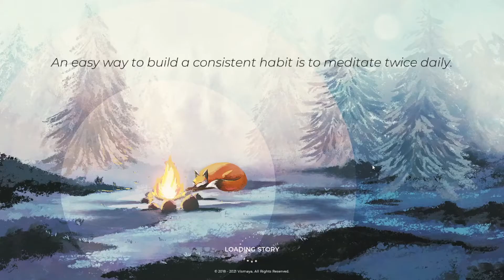Playne the meditation game -Day 55- Stream and clear weather. No commentary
Game designed to help improve mental well-being by helping players build a daily habit of meditation. Every day that you meditate, you and the game world grows and transforms. Build resilience to stress, experience calm and relaxation.
ABOUT THIS GAME:
PLAYER FEEDBACK 97% felt calmer and less stressed after playing. 98% found the meditation in Playne easy to understand and practice. 90% successfully built a daily habit of meditation by playing Playne.
ABOUT PLAYNE
Designed to improve mental well-being by helping you find calm and relaxation. Build resilience to stress and increase overall well-being. An effective strategy for anyone looking to start new, healthier habits. Promotes personal growth & transformation. Innovative and easy to practice meditation techniques Guided audio meditations.
Steam:
FEATURES OF PLAYNE
Everyday you meditate, the game world grows and transforms. A customisable world for you to create your tranquillity for your meditations. Choose the weather & change time to create immersive sound ambiances. Choose from over 5 different sceneries to meditate in. Create your own scenery with evolve mode.
Soundtrack by Tess Tyler
EVOLVE - END GAME UNLOCK
First-person exploration Mode 25 sq km open-world Island. Meditate to grow trees and create your own forests & tranquil spaces. Transform the island by meditatingTHE STORYYou have forgotten why the sun no longer sets, how the trees stopped growing and how everyone became immortal. That is, until you met a little fox who wanted to help you remember, who wanted to show you how to bring balance back to the world.
With Playne, I am just sharing what I have used myself to live a more balanced life. My goal is to create games that bring lasting happiness to our lives by helping us to discover the fulfilment, openness, strength and calm that is within us. Leave a powerful, positive impact on our lives. Bring about growth and change into the real world. Ease our suffering, improve our well-being and mental health. Mindfully encourage players to build positive habits Are engaging and fun. Made with ♥ in Scotland!

To get your journey off to a great start, here are a few tips to help you meditate better:
-    Shut off your phone, computer, or any other electronic device that sends notifications.
-   Check-in with your posture. The correct posture is essential. Sit up straight so that the energy can move easily up the spine.
-    Take it slow and steady. While learning the practice, you may experience anxiety and restlessness. Over time, you will learn how to manage these feelings so your mind doesn’t get caught up in them. The most important thing is to be patient, start slow, and add time as you feel more comfortable with the practice.
-  Meditate the same time each day. To help make meditation a habit, carve out space in your schedule the same time each day and commit to following through.
-   Walk and meditate. As your practice progresses, consider combining a walk with meditation. Start with a 15-minute walk. Focus on your breath, the movement of your feet, and the sounds around you. When you notice your mind wandering, choose one of those sensations to focus on again. This will help you feel centered again.
Why meditation is beneficial. Meditation can offer general health and mental/emotional benefits, including:
reduced stress
better sleep
improved emotional regulation
increased focus
enhanced mood
reduced aggression
greater adaptability
healthier aging process
a greater sense of empathy and connection with others

Meditation may also help with symptoms of specific conditions, including:   depression and anxiety disorders
cardiovascular disease, such as arterial hypertensiondementia and Alzheimer’s disease
Parkinson’s disease
insomnia
 attention deficit hyperactivity disorder (ADHD)
chronic pain

Start with shorter practices, and increase as you feel comfortable.  Focus on your breath moving in and out through your body.  Keep your breath slow, steady, and smooth. Observe all thoughts, feelings, and sensations as they arise and pass.  Remember that these can be positive, negative, and neutral. Gently bring your mind back to the present without judgment when it wanders. Be conscious of the silence and stillness within. Bring your awareness to the sounds around you one by one. Feel the air or clothing touching your skin and feel your body touching the floor.
No matter what, it’s important that you’re loving and gentle with yourself. There is no wrong way to meditate, and what you want to get out of a practice is entirely up to you.